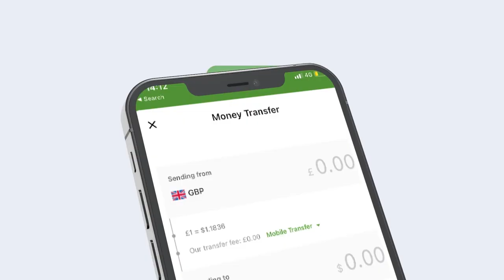War Cusub ayaa ka yimi Dhulkii Aaga wershedaha Hargaysa? Wasaarada ayaa sheegtay Dhulka in ay Dowla?